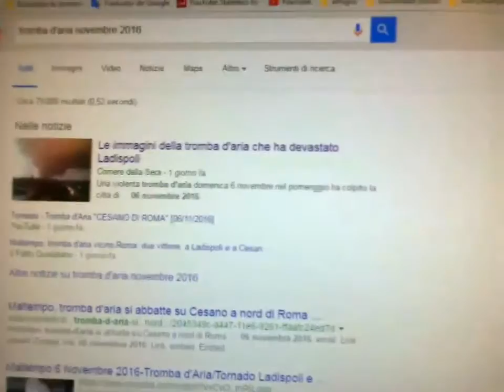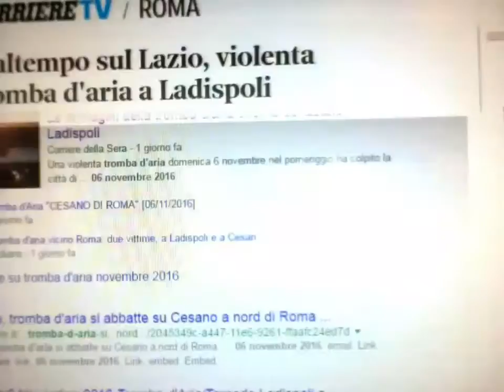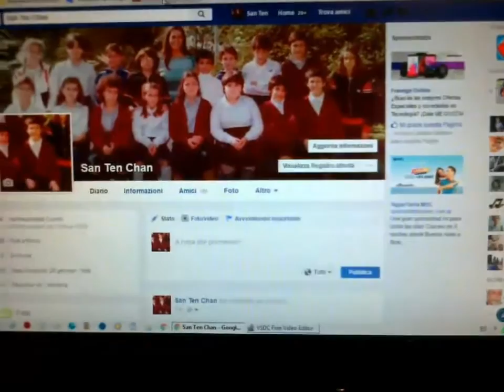Meno di un giorno alle elezioni presidenziali negli USA - Breaking News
SanTenChan BreakingNews A meno di un giorno dalle elezioni presidenziali negli USA Less than one day before the presidential elections in the USA BreakingNews Ultime Notizie Che succede se vince Donald Trump? What happens if Donald Trump wins?
La Grecia fuori dall' Euro. Europa si spacchera in due. Grecia: Uscire dall' euro e dichiarare il default ? A quale prezzo, poi? San Ten Chan parla ancora una volta del Bì e del Bà cazzeggio times San Ten Chan in questo nuovo video parla del bi e del ba e saluta il suo pubblico Il Captain San Ten Chan ritorna a parlare del Bi e del Ba ancora una volta ! San Ten Chan parla dei problemi dell' imigrazione e degli sbarchi clandestini! San Ten Chan parla del bi e del ba ancora una volta trattando le notizie di attualità! Rimanere od uscire dall' Euro? Ma con quale classe politica ed economica poi! Le origini del Signoraggio Bancario nella economia delle società cristiane medioevali e rinascimentali! Tema del giorno: sovrania monetaria guerra in Ucraina e la politica e l' economia in Italia; scusate tanto se è poco! Il Patto del Nazareno e gli altri patti della politica italiana: commenta San Ten Chan ! Marco Travaglio litiga con Santoro e lascia lo studio di Servizio Pubblico in diretta TV Beppe Grillo Tomas Milian Bombolo e Giorgio Bracardi tutti mandando a fanculo! Hanno mandato a fanculo Beppe Grillo a Genova lui che mandava gli altri a fanculo! Il Captain San Ten Chan parla di politica e da dei suggerimenti a Marco Travaglio! San Ten Chan chiacchiera di nuovo di cose nuove! Talking again of new things! San Ten Chan conversa ancora una volta con tutte e tutti voi del bi e del ba! San Ten Chan domanda Ma quando si vota E si ricorda del Grande Giorgio Bracardi! Ten Chan risponde a delle domande sulla politica Italiana e chiede cosa ne pensiate delle prossime elezioni! San Ten Chan commenta come Renzi ed i politici del 3º mondo parlano male in inglese! San Ten Chan chiacchiera ancora con voi senza consultare i temi più ricercati su Google Trend! Ten Chan vi parla dal vivo! San Ten Chan chat at you from LIVE! San Ten Chan parla dei suoi vestiti della politica e di altre cose ancora! San Ten Chan esprime brevi esternazioni su svariati temi San Ten Chan riassume le attività del giorno! San Ten Chan vi saluta ed esprime alcuni pensieri. San Ten Chan commenta la notizia i Marò urlano alle istituzioni della Republica Italiana di non abbandonarli al loro ingrato destino! San Ten Chan commenta notizia: a rischio violenza Mondiali di Calcio 2014 San Ten Chan ha trovato una spiegazione al Giorno dei Quattro Papi Il Capitan San Ten Chan commenta il giorno dei quattro Papi SanTenChan commenta il cazzo sfuggito a Papa Francesco Al Papa se le escapó una palabrota - Lo mas visto en la semana en Yahoo YouTube FaceBook Twitter